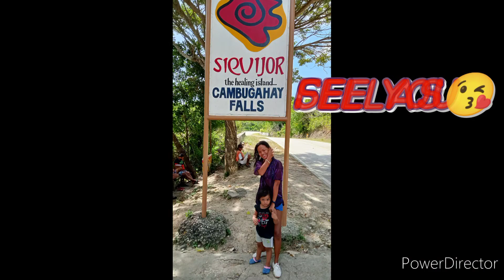Island Trip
my fist travel in Siquijor Island after the pandemic
Enjoy watching fellas

If you would like  to help me or support on my YouTube channel feel free by simple clicking my link  of my PayPal account: